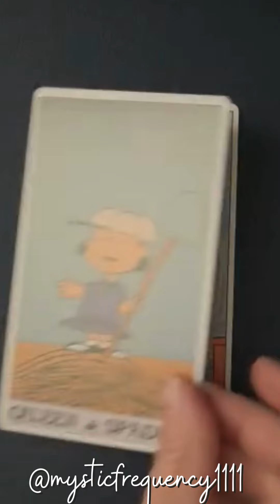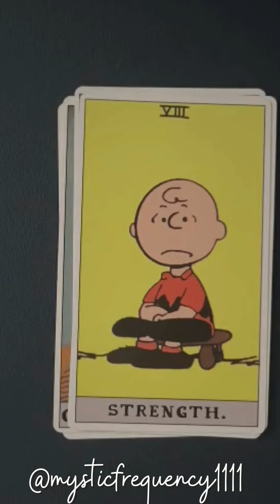Who Are They Really??? 💖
🌿 Step into a world where self-discovery meets self-love, I use a blend of Meditation and Tarot to nurture your mind, body, and soul. 🧘‍♂️✨

🔮 Explore the messages the cards hold for you and embark on a journey towards embracing your own self-worth.

✨ Together, let's embark on a transformative journey towards embracing and celebrating the beautiful soul that is YOU!